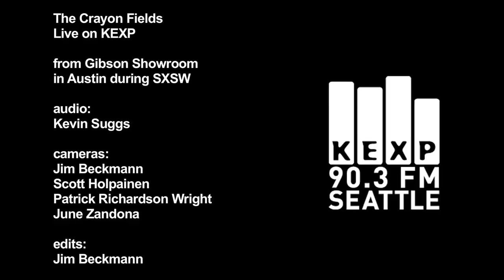The Crayon Fields - All the Pleasures (Live on KEXP)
The Crayon Fields perform "All the Pleasures" live from the Gibson Showroom in Austin during KEXP's broadcast during SXSW. Recorded 3/17/10.